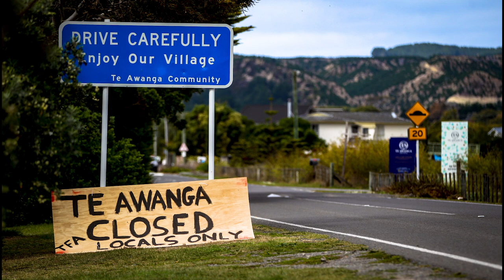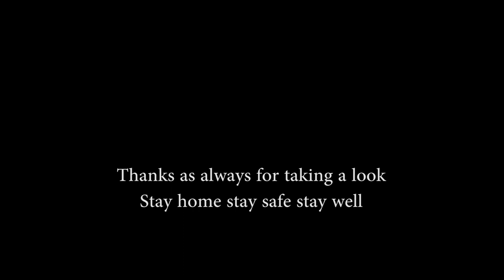Photography during Covid-19 lock down Essential work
Working as a press photographer with our regional paper Hawke's Bay Today in New Zealand I'm lucky enough to be classed as an essential worker during the Covid-19 Corona virus pandemic.